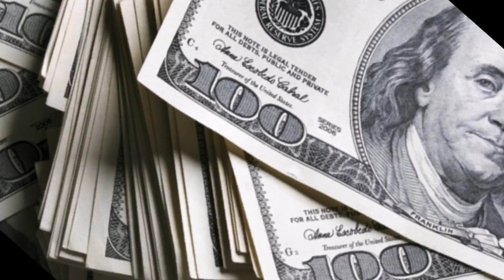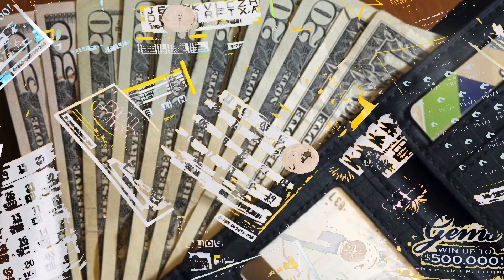THE POWER OF MONEY, HEALTH &LOVE AMULET|Philippines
Hello Guys!

Itong video na ito ay para lamang sa mga naniniwala sa mga anting-anting(agimat) at mga pam-pa swerte.At kung ikaw ay isa sa mga taong hindi naniniwala sa mga ganitong bagay ,magbigay respeto nalang po at umalis o huwag nalang panoorin itong video na ito.☺️

CTTO.